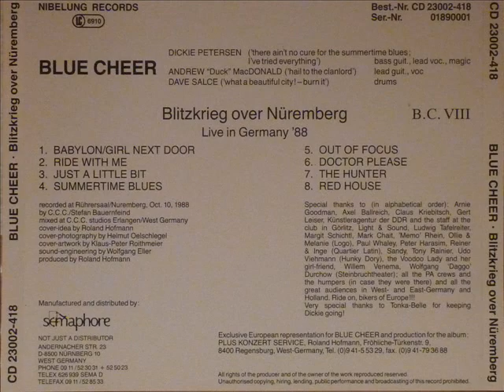Blue Cheer - Ride With Me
Blue Cheer - Blitzkrieg Over Nüremberg - Ride With Me / 1988